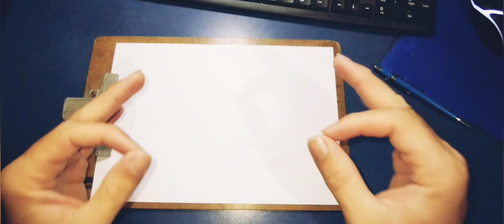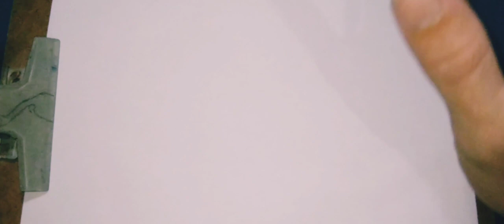✅como DESENHAR do zero o vegeta blue passo a passo(DRAWING VEGETA BLUE)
A PRENDA A DESENHAR CLICANDO NO LINK ABAIXO:
como aprender a desenhar os personagem do dragon ball  de forma facio, eu vou mostrar isso neste video.

NESTE CANAL VOCÊ ENCONTRA:
Dicas de Desenho, Tutoriais, Review de Material, entende sobre a profissão desenhista, o mercado das histórias

 LINK PARA COMPRAR: